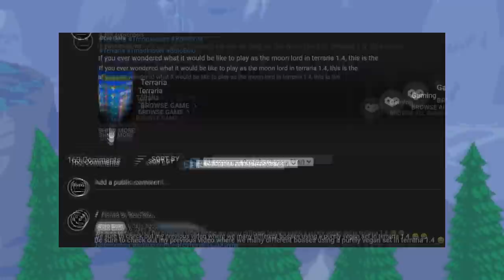Terraria, But Chests Give RANDOM Items...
I played and beat terraria but every single chest in the game gives you completely random items, meaning that when opening a chest in terraria you can get anything from dirt and some grass blocks to epic overpowered items like the terrarian and solar armor, will we beat the game today or is luck not on our side !?

If you want to see more challenge videos like this, be sure to check out my previous video in which I played terraria but every item drop was completely random !!

Logitech G502 Mouse
Logitech G910 Orion Spark
Lenovo G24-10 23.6-inch Gaming Monitor
Razer Goliathus Speed Gaming Mouse Pad
Logitech G935 Wireless RGB PC Gaming Headset
Blue Yeti USB Mic

Timestamps:
0:00 Introduction
0:18 Trees Fall Down ?
2:31 Gearing Up
3:37 The Real Challenge Approaches
5:23 Jungle Grows Restless
6:47 Celestial Invasion
8:46 Boio Is a Cheater ?

Mods Used
-Terraria Randomizer Mod
-Boss Checklist
-Weapons Out
-AlchemistNPC
-Hook Stats and Wing Stats
-Recipe Browser
-Yet Another Boss Health Bar
-VeinMiner
-Boss Cursor

*Kisses From Boio*